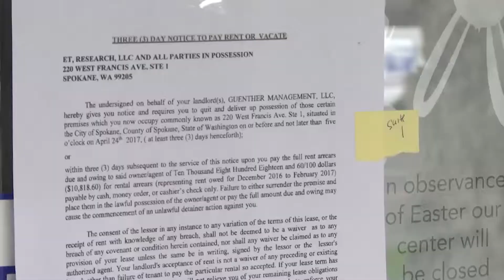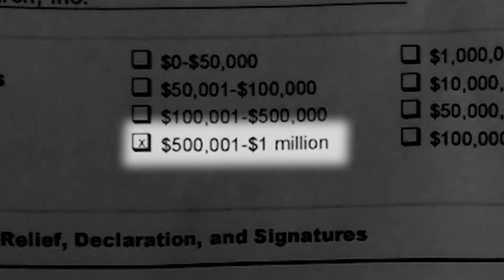What's next for employees, customers of Positive Changes